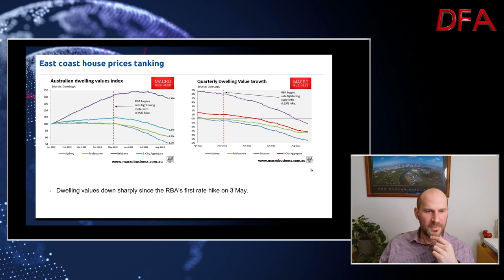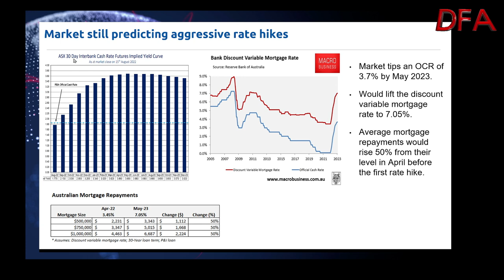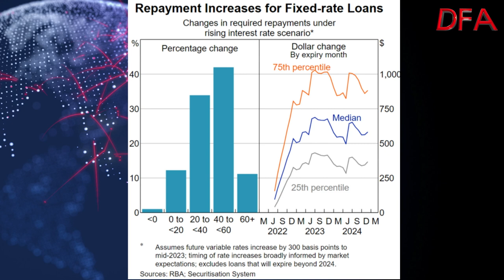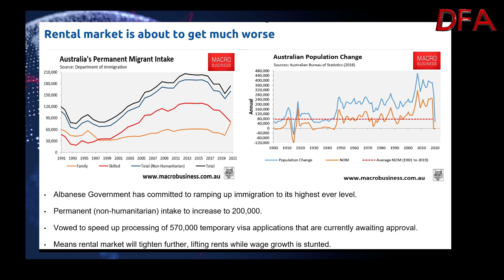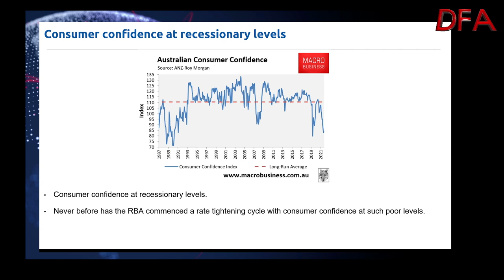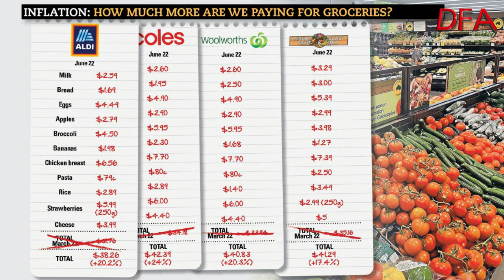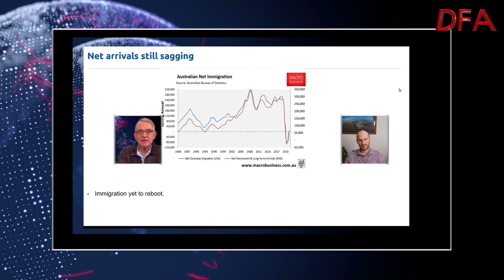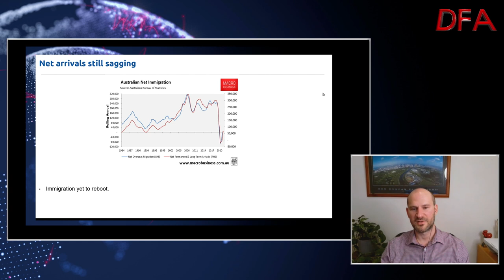DFA Live Q&A HD Replay Leith van Onselen: Economics Now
This is an edited version of a live discussion about the current state of economics with Leith van Onselen, Chief Economist at the Nucleus Wealth and a co-founder of MacroBusiness.